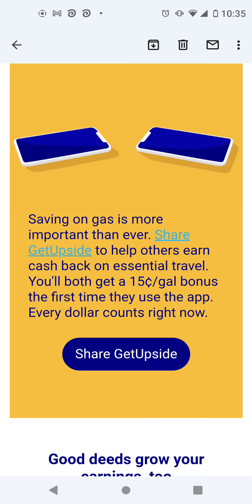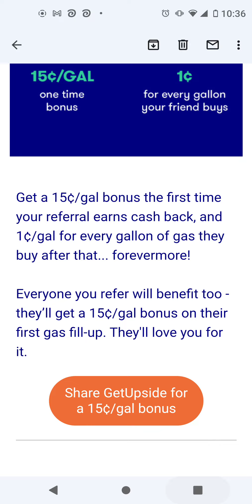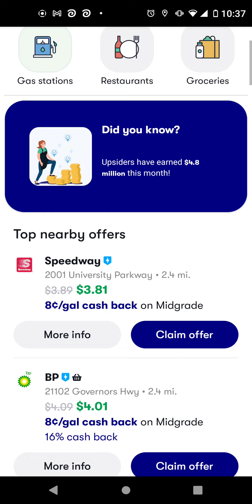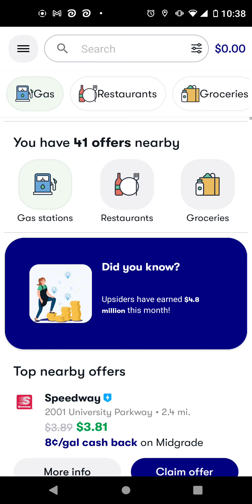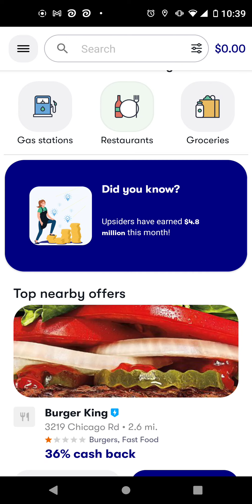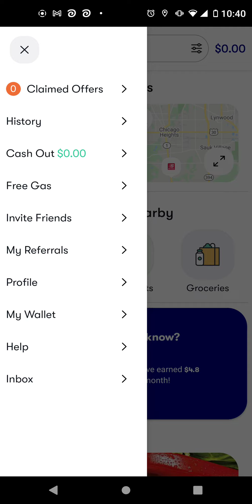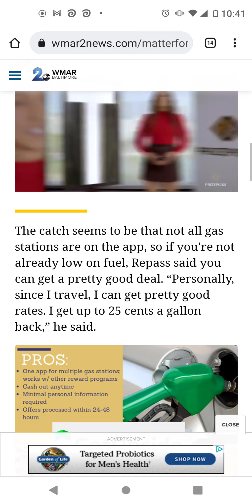Cash Back On Gas And Restaurant Food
This free app gets you cash back on gas!